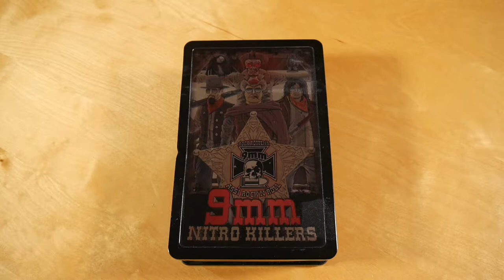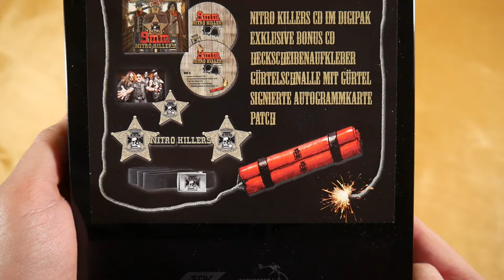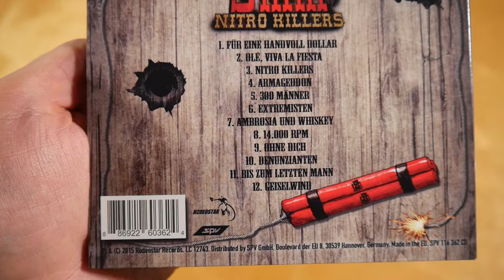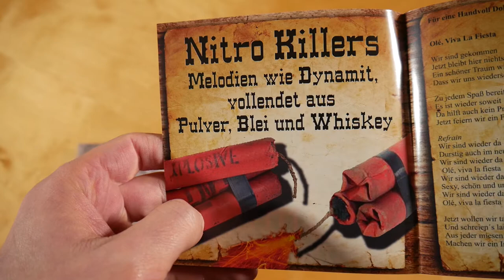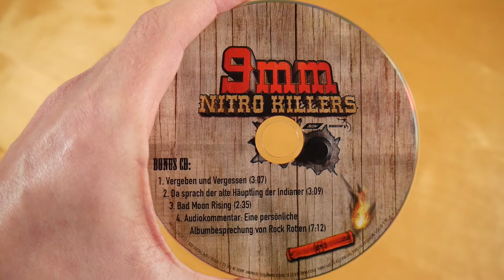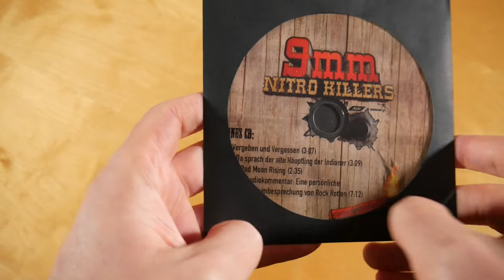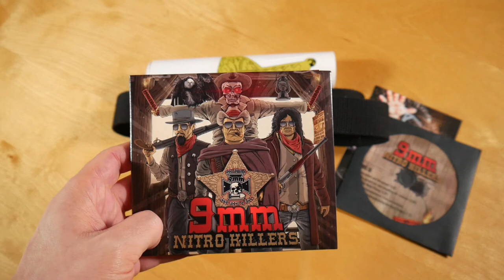9MM - Nitro Killers Box Unboxing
In diesem Video zeige ich euch die Nitro Killers Box von 9MM.
► Hier könnt ihr das Album kaufen:
Weitere Musik von 9MM

► ALBUM INFOS
9MM - Nitro Killers
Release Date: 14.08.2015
Kaufpreis: ? €

Nitro Killers Box Inhalt:
- Album
- Bonus CD
- Gürtel
- Autogrammkarte
- Patch
- Heckscheibenaufkleber

Nitro Killers Tracklist:
01. Für Eine Handvoll Dollar (Intro)
02. Ole, Via La Fiesta
03. Nitro Killers
04. Armageddon
05. 300 Männer
06. Extremisten
07. Ambrosia Und Whiskey
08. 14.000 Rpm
09. Ohne Dich
10. Denunzianten
11. Bis Zum Letzten Mann
12. Geiselwind

Bonus CD:
01. Vergeben und Vergessen
02. Da sprach der alte Häuptling der Indianer
03. Bad Moon Rising

Nitro Killers Info:
Das Album von 9MM erschien am 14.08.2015 über Rodeostar Records.